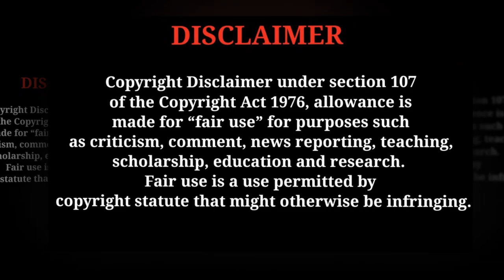GOAT-க்கு போட்டியாக வெளியிடப்பட்ட VETTAIYAN poster | Indraiya cinema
Vettaiyan Poster | Vettaiyan first look